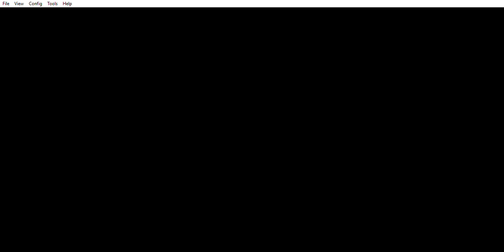Pokémon Black Version 2 - Playthrough (Part 8)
Recommended: If this video seems... Slow, you can try speeding it up (to the max speed, or lower).